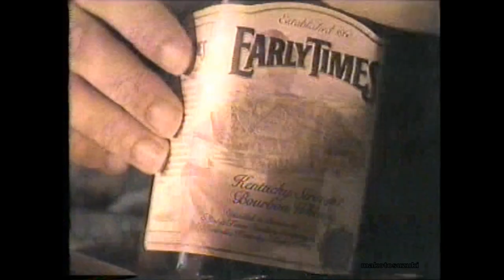1981-1990 ライ・クーダー(Ry Cooder）CM集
パイオニアのカーステレオ「ロンサムカーボーイ」
片岡義男のナレーションとライ・クーダーのアクロス・ザ・ボーダーラインやGo Home Girl の名曲と相まって記憶に焼き付いているCMの1本です。
アーリータイムスでのライのスライドギターのカッコ良い事と言ったらもうね